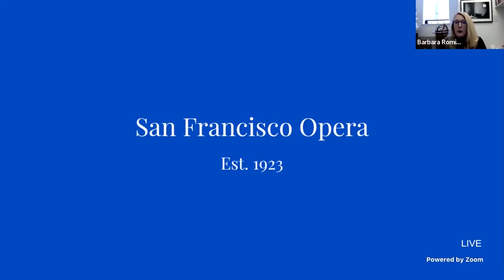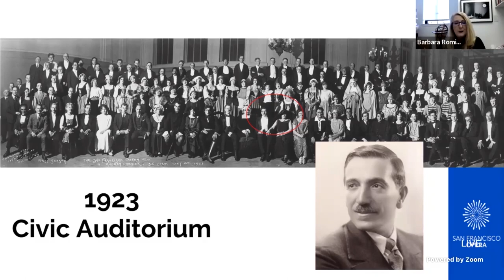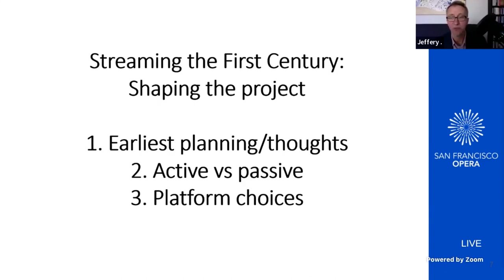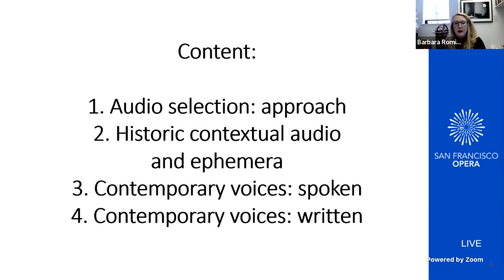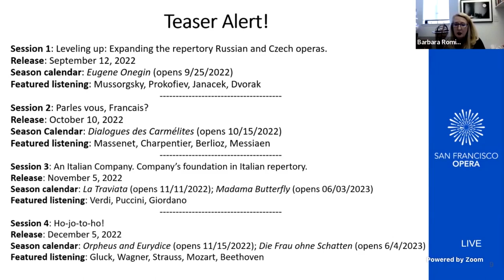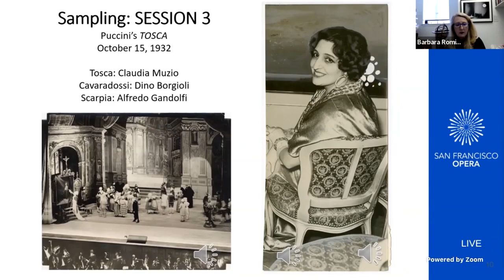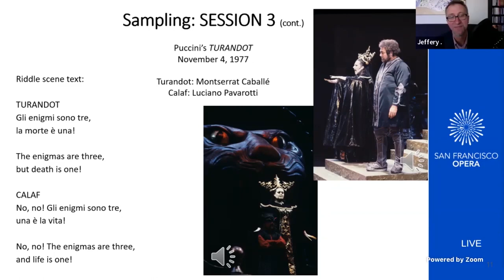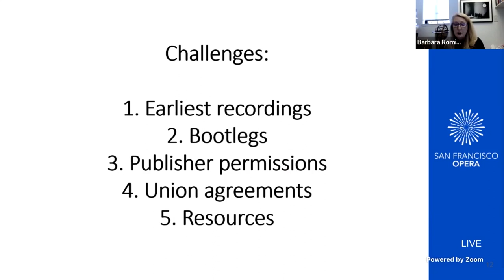SAN FRANCISCO OPERA AT 100: CONNECTING WITH THE COMPANY'S FIRST CENTURY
The Association for Recorded Sound Collections presents the following program from ARSC's 56th Annual Conference on Friday May 20, 2022:

presented by Jeff McMillan and Barbara Rominski, San Francisco Opera

Beginning in September 2022, San Francisco Opera will become only the third American opera company to present its 100th season. In recognition of this milestone, the Company is creating a free online hub for interacting with selected audio and visual assets from its first century.

The Historic Recordings Project will feature eight full opera performances drawn from San Francisco Opera's audio holdings along with excerpted audio from piano rolls, early broadcasts, institutional archival captures, unsanctioned house recordings, and other media resources.

The two editors for the project, San Francisco Opera archives director Barbara Rominski and public relations director Jeffery McMillan, will discuss the scope of the project, which launches with the Centennial Season, and the importance of using musical artifacts and opera performances to illuminate the company's story.

This sneak-peak introduction to the project will cover issues such as permissions, transferring media formats, condition of source audio, addressing gaps in the record, and meeting the expectations of a passionate constituency while also creating an inclusive framework of discovery for newcomers and the opera curious.